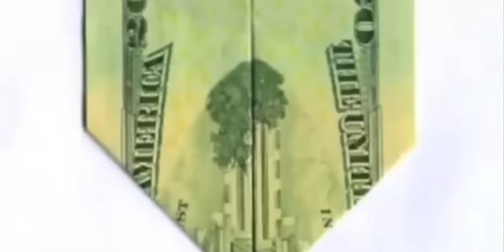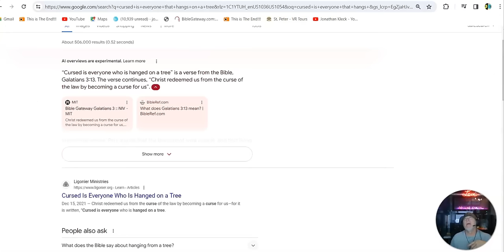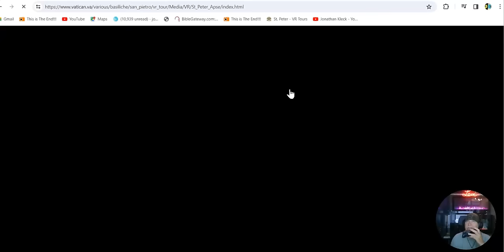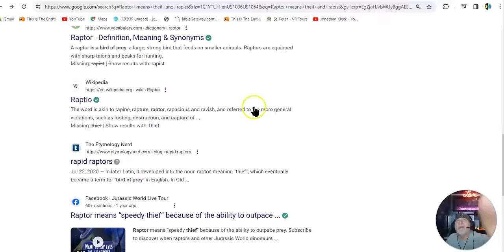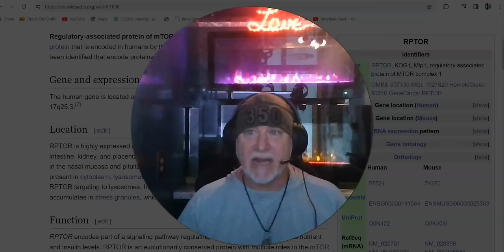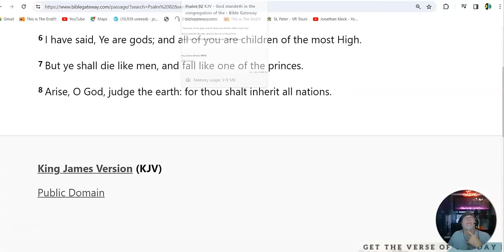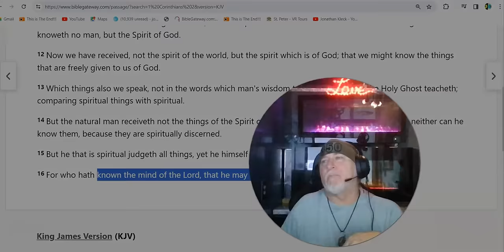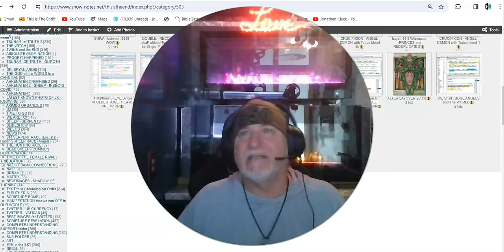PART 1 (( IMPOSSIBLE )) EASY REVELATION OF The SCRIPTURE THAT HAS BEEN HIDDEN By BEING TOO OBVIOUS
PART 2 WILL DESTROY The Enemies Attempt to Subvert the TRUTH Of The WORD...